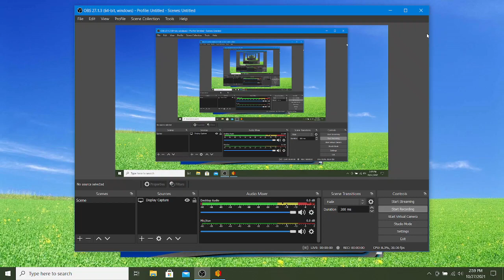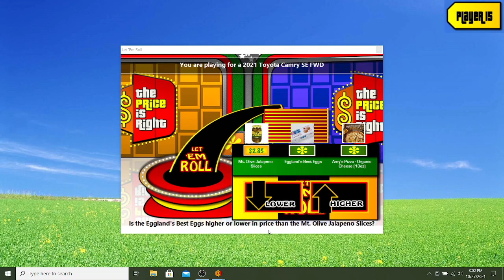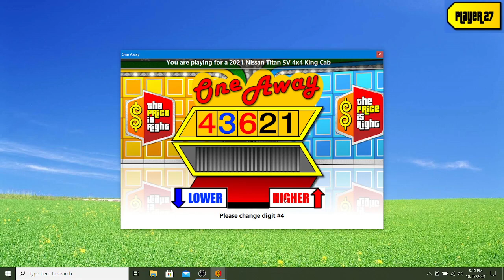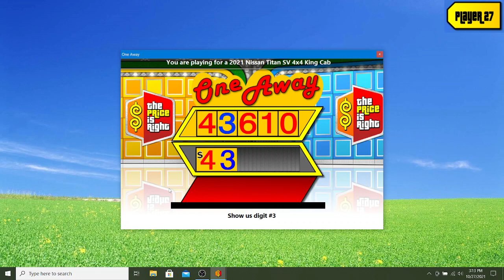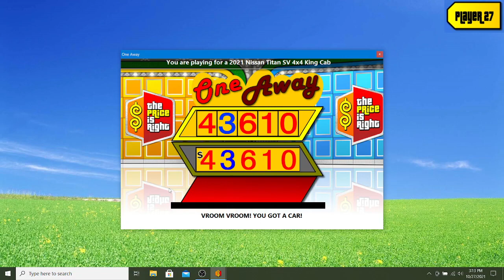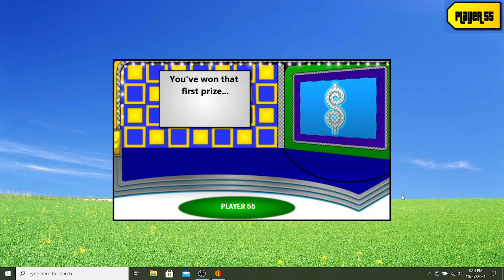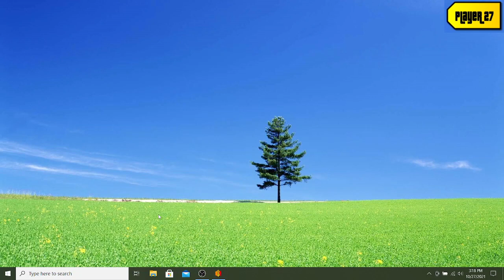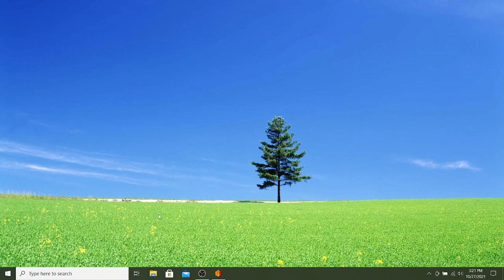BigJon's The Price Is Right Remake Game (Thanksgiving 2011)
Here's a remake game from TPIR's Thanksgiving episode from 2011!